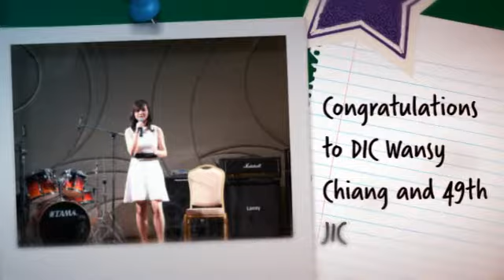Interact Charity Ball